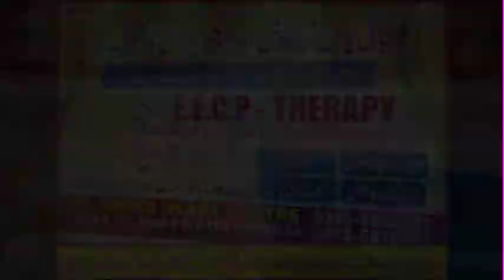Livestock Minister Visit of Chakwal|Dhan Chakwal